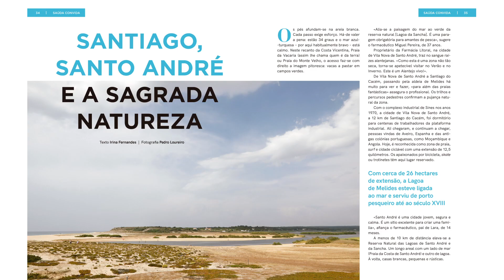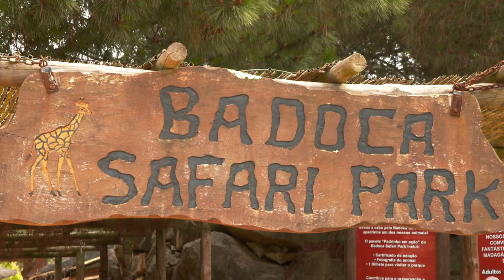Santiago, Santo André e a sagrada natureza